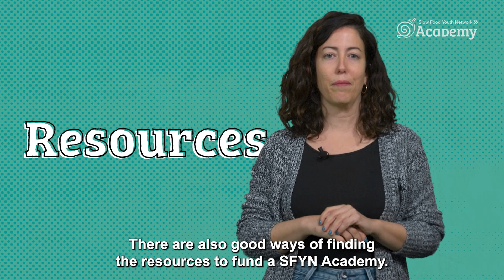5 Master the art of managing your budget and securing funding.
In this video, the focus is on managing the budget and getting funding for a SFYN eAcademy. The expenses of organizing an academy include good, clean, and fair food, travelling expenses, spaces for the group to gather, accommodation, and speakers.